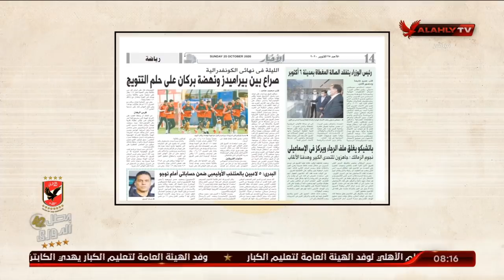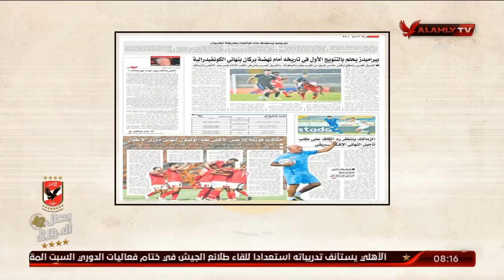إبراهيم المنيسي ورد ناري علي الكدابين أوي | ملك_وكتابة